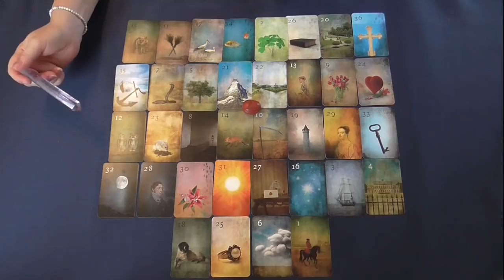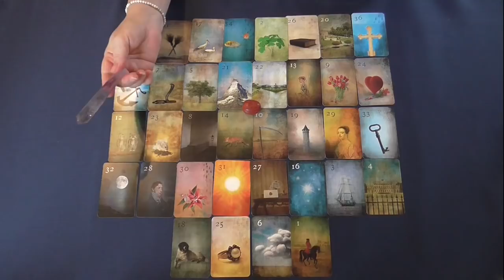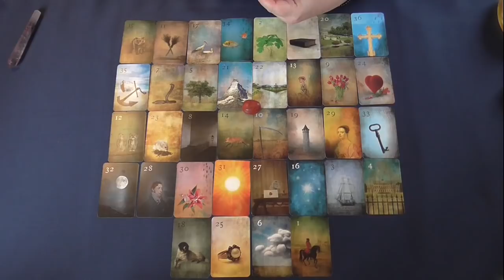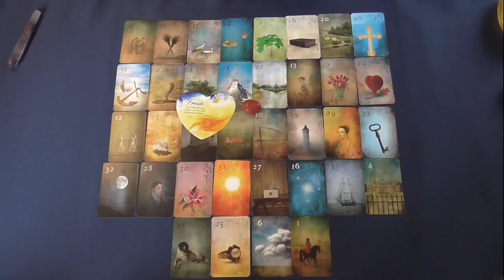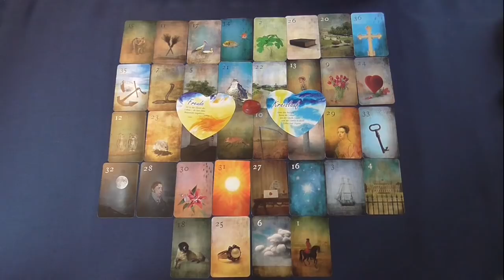Was passiert vom 18. - 24.11.2019 | Orakel zu allen Themen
Im Video verwendete Karten:
Mondnacht Lenormand
Lichtengel Herzkarten